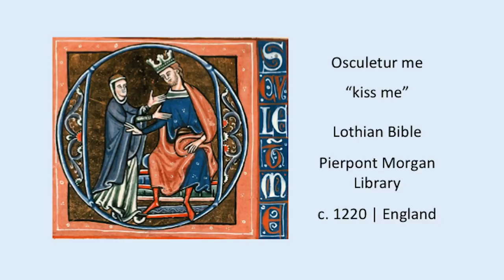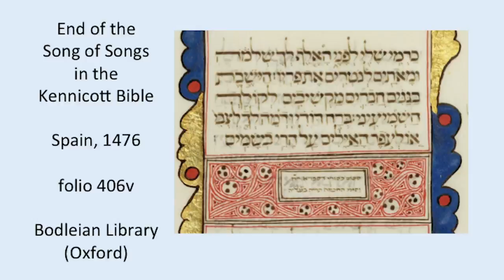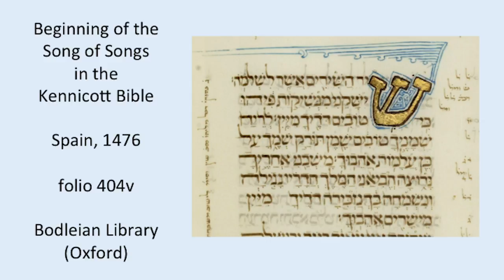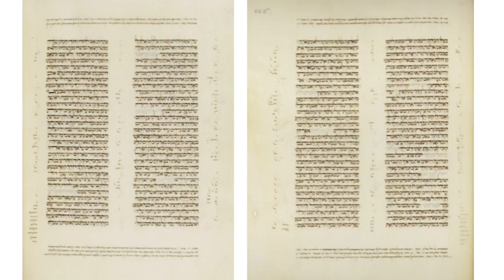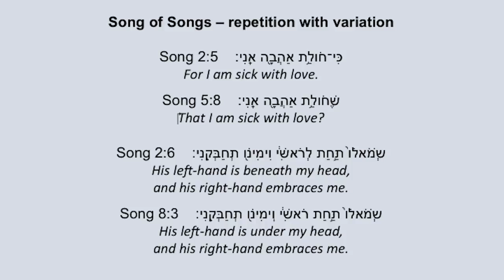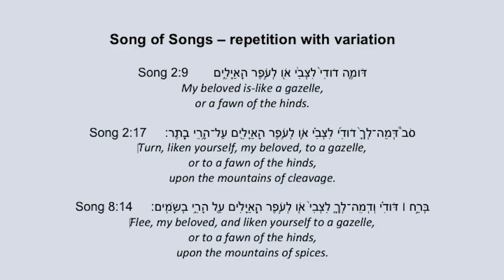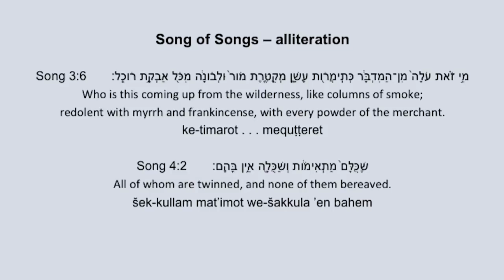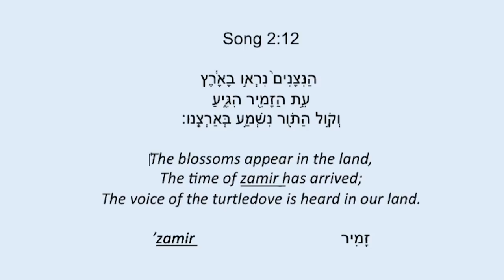Goodly Treasures New & Old: Gary Rendsburg on the Biblical Song of Songs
Gary Rendsburg discussed the biblical Song of Songs, followed by a display of treasures from the Library's Hebraic section.

Speaker Biography: Author Gary Rendsburg is professor of Jewish history at Rutgers University.